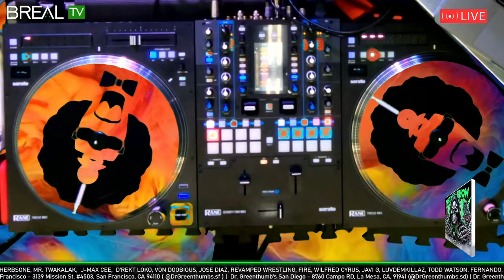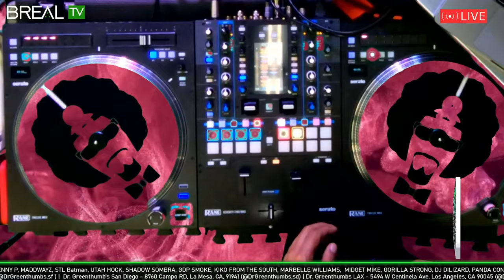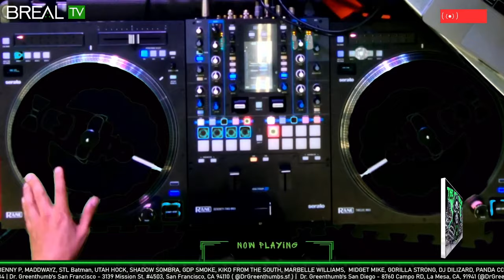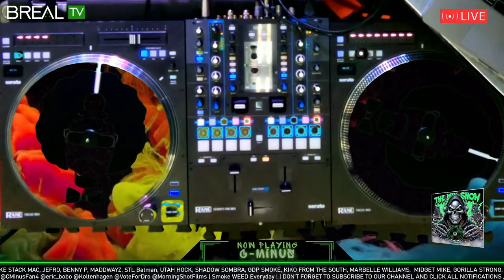B Real, DJ C Minus, Javie Lopez | The Dr Greenthumb Mix Show #88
The Dr. Greenthumb Mix Show!